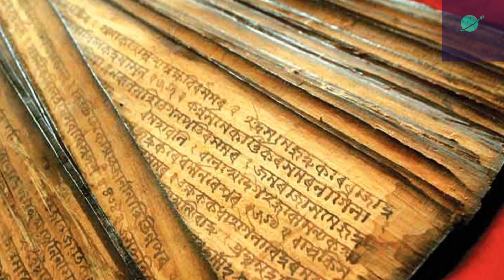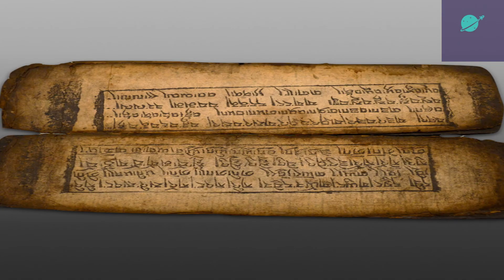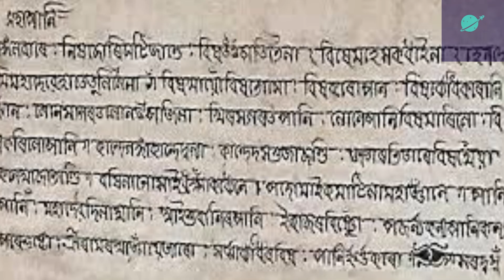MAYONG THE LAND OF BLACK MAGIC AND WITCH CRAFT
इस Video में मैंने आप लोगो को हमारे भारत के असम में बसे एक गॉंव Mayong के बारे में बताया है उम्मीद है आपको ये Video पसंद आएगी